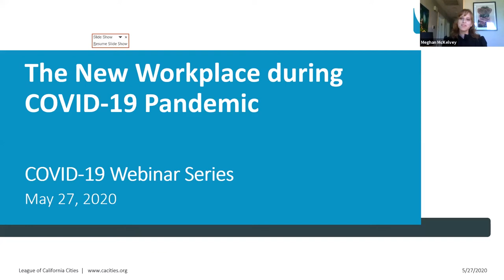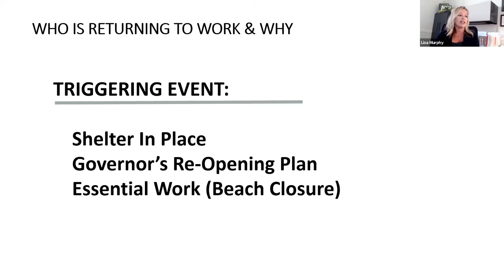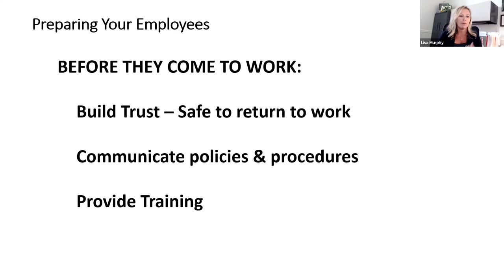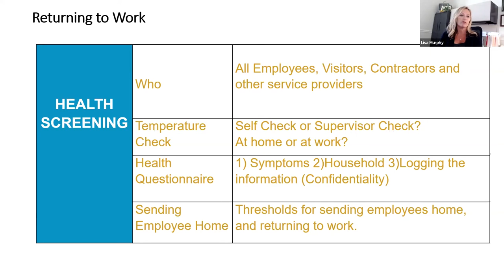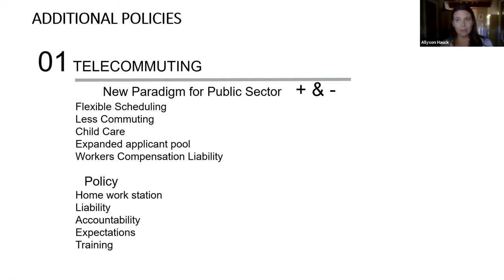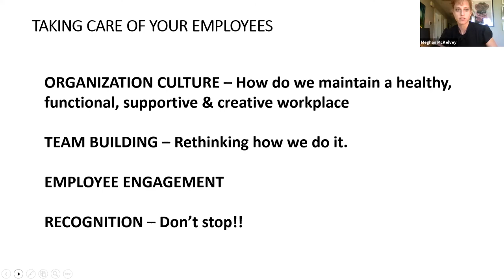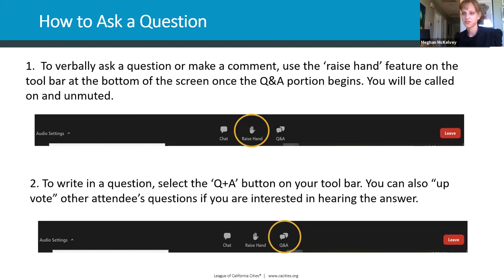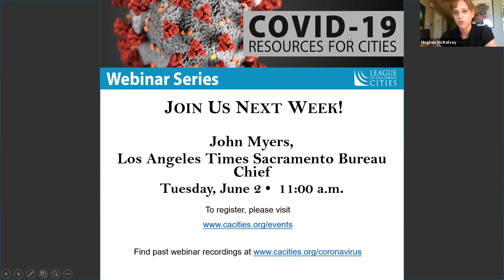COVID 19 Webinar Series - The New Workplace Protocol